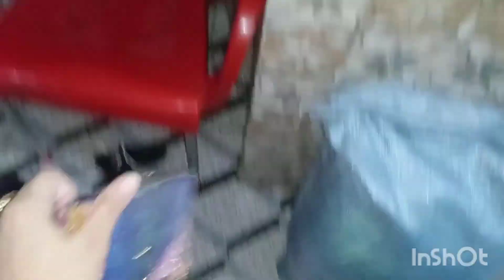After long time I am back|birthday vlog